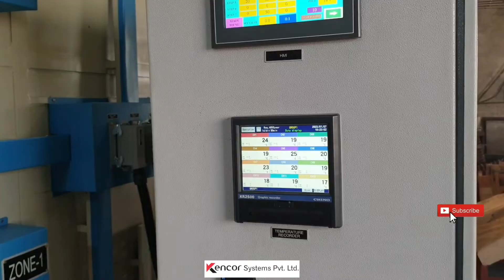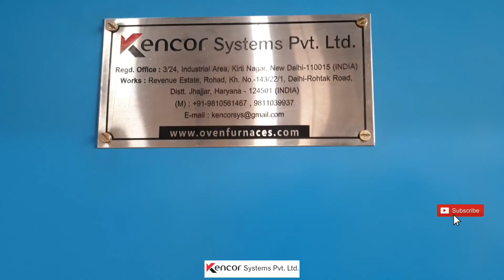Batch oven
Kencor is among the top manufacturers of Industrial Ovens, Tray Dryers, Dehydrators, Conveyorised Ovens and Customized Heating Systems.

Industrial Ovens
Made in India
Heating systems